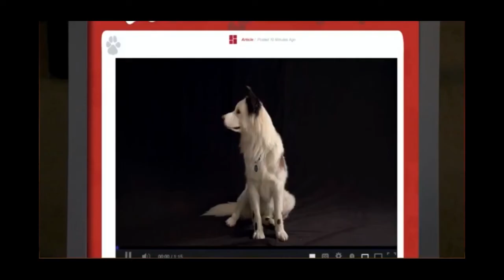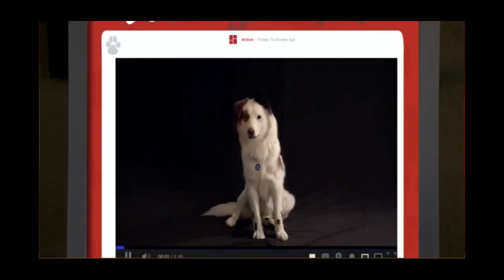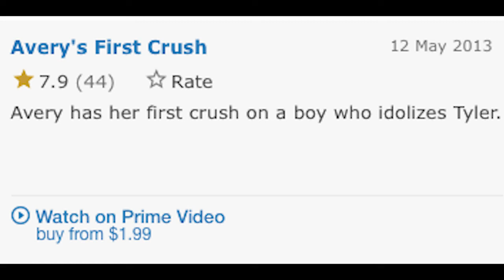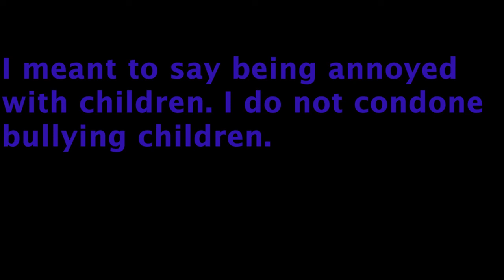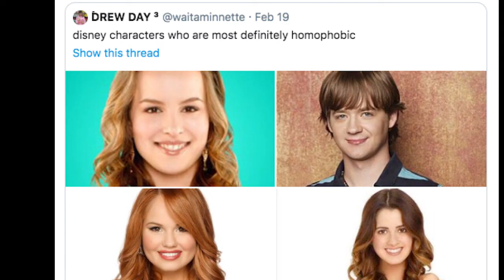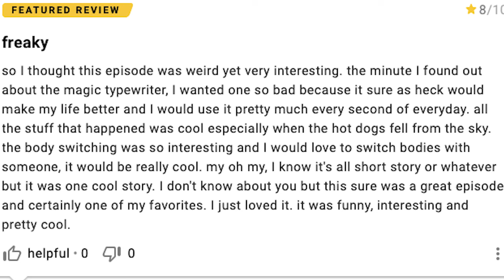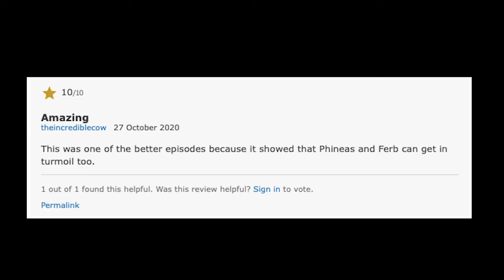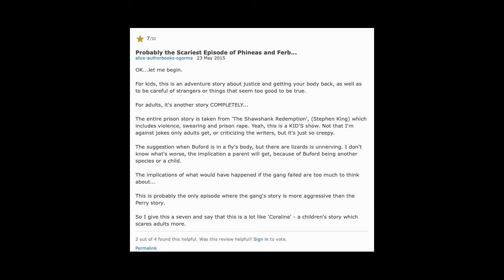Revisiting Disney Channel's Weird Body Swap Special (Freaky Freakend)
JJJreact

Revisiting the Disney Channel body-swapping special that has occupied way too much space in my mind since 2013. I own none of the clips I used in this video.